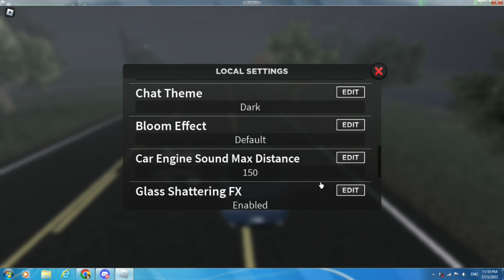Criminal Guide for New Players in ER:LC [2023]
This is my 1st video with voice, so if there's wrong with it sorry
And
I didn't rec this on late night, just forgot to manually update time (it's broken)

Screen recorder: Radeon ReLive
Game: Emergency Response: Liberty County (Roblox)